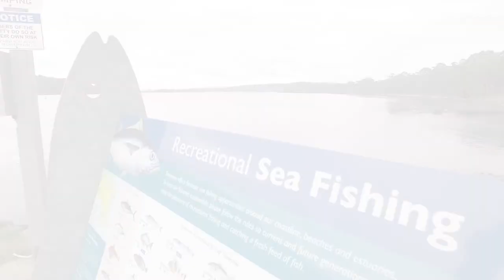5821 Arthur Hwy, Taranna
Virtual waterfront land

If you have been looking for the perfect block of land with water views to escape the city, this could be the ideal lifestyle property for you.
5821 Arthur Highway Taranna is a gently sloping, cleared virtual waterfront block that is just over 1,100m2.  It has a large colorbond shed on it and a concrete water tank.
Located on route to some of Tasmania’s premier tourist attractions including Port Arthur and the Tasman peninsula’s world famous coastal walks.
All of this just minutes to the waterfront and public boat ramp.  Close to great inshore and offshore fishing, surf beaches and bushwalks.  Just over 1 hour drive to Hobart Airport.